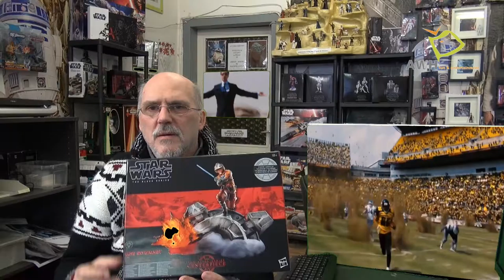We are Star Wars Fans ever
40 Jahre haben wir nun Film und alles was dazu gehört, mit dem Namen Krieg der Sterne, dem Star Wars genannt und es macht so viel Spaß dazu zu gehören, oder sich diesem Thema stellen.